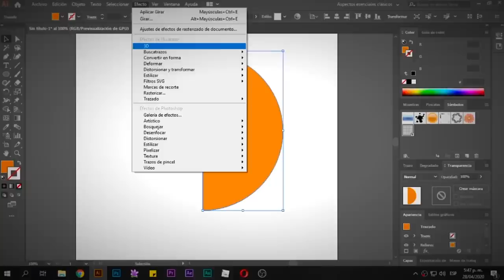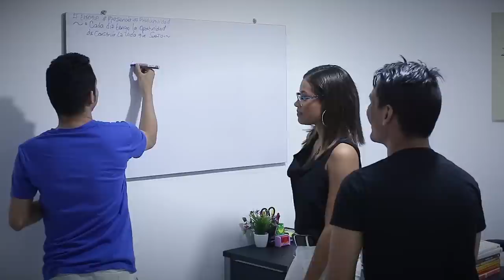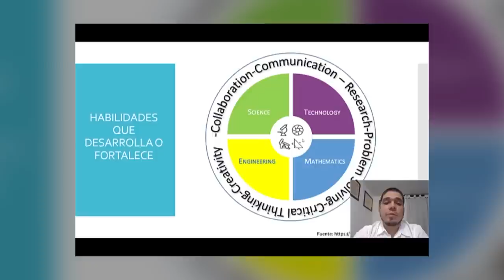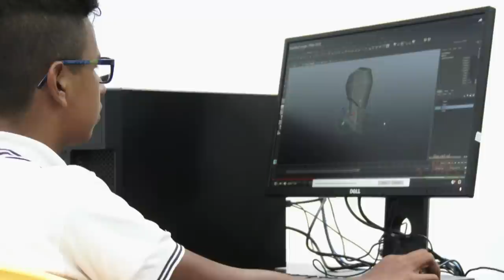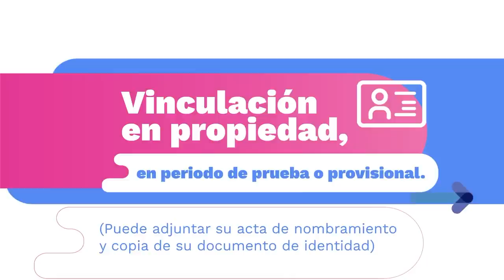Lanzamiento Ruta STEM